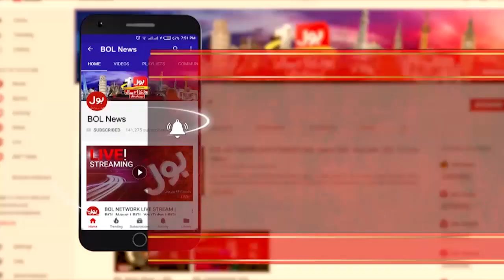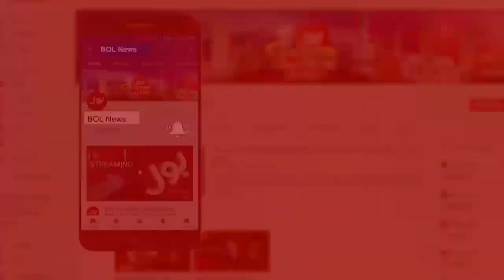Aaj Ki Taza Khabar Full Episode 7th March 2019 | BOL News